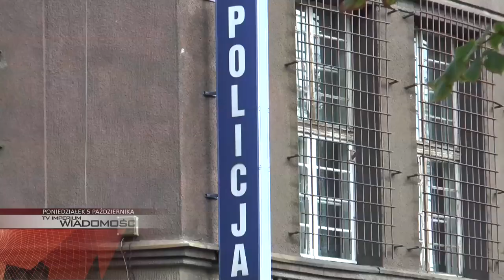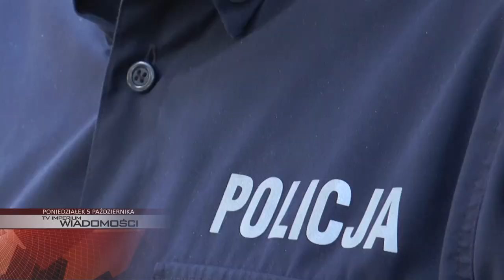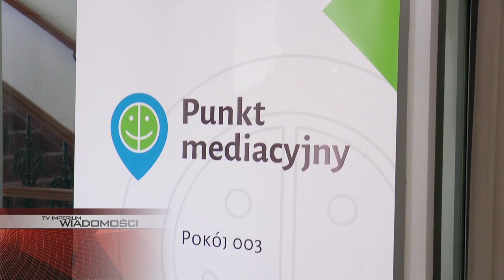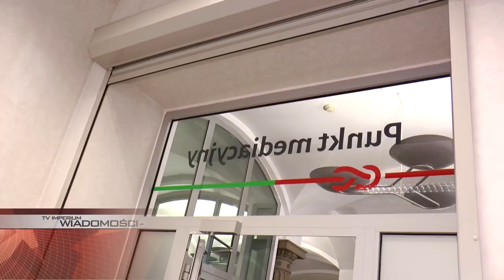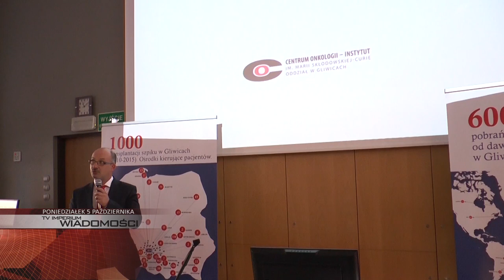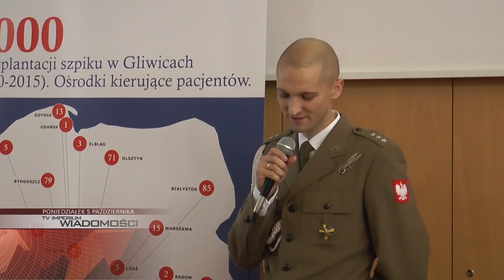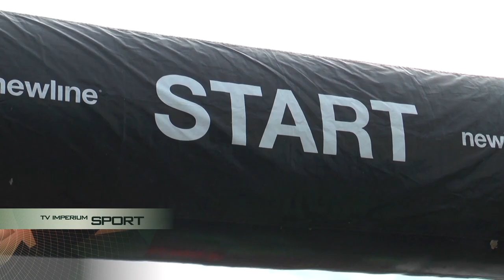PONIEDZIAŁEK: "powódź" w Szobiszowicach, kolejny Bieg dla Ani